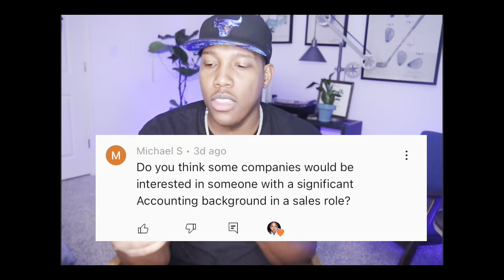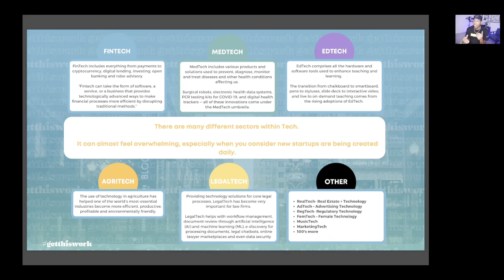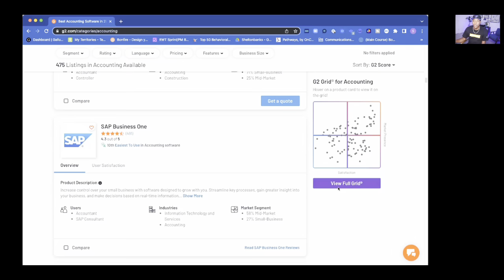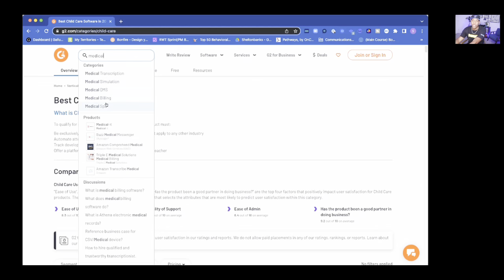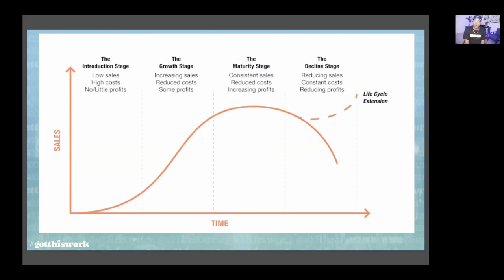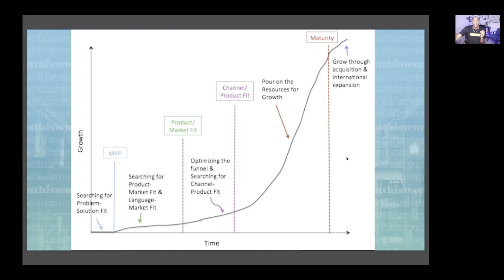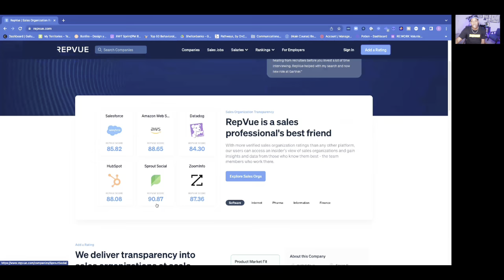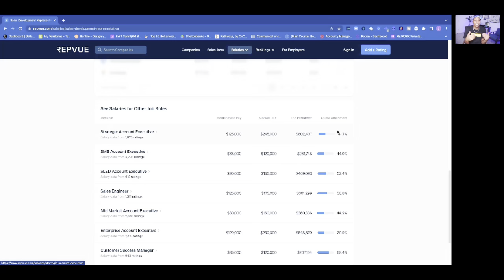Breaking into Tech Sales: How to Make 6 Figures with No Experience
Are you tired of being stuck in a dead-end job with no growth potential? Want to break into the tech industry and make 6 figures? Look no further! In this video, I'm going to show you how your experience is not only valuable, but highly transferable. The tech industry is massive and there are lots of different sectors within it. Think of it like a grocery store - there's a different aisle for everything. From fintech to medical technology to education technology, there's something for everyone!

00:00 How to Transition into Tech Sales
00:20 Transition into Tech Sales
01:05 The Transition to Technology
06:01 BDR vs SDR: How Do Tech Companies Compare?
12:15 BDR at Sprout Social: The Process of Becoming